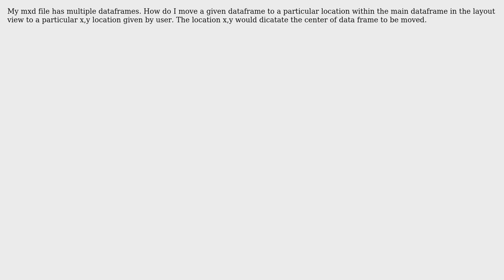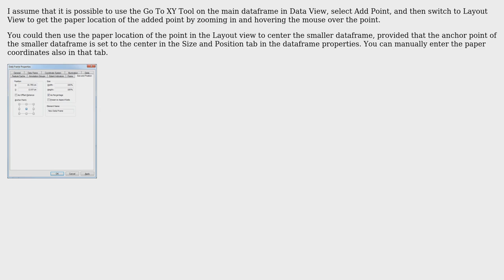GIS: Moving data frame to particular X.Y location using real world coordinates?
With thanks & praise to God, and with thanks to the many people who have made this project possible! | Content (except music & images) licensed under CC BY-SA | Music | Images & others | With thanks to user PolyGeo user MarieoM user Adam Thom and the Stack Exchange Network Trademarks are property of their respective owners. You are responsible for your own actions.